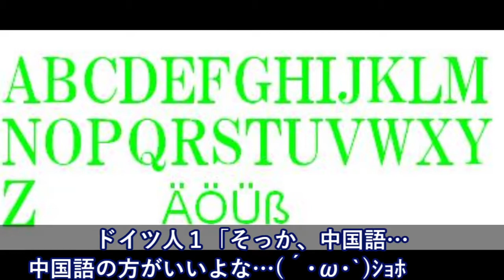ドイツからの留学生に「バスガス爆発」を教えたら・・・二人でガフガフ言ってたｗ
海外の反応　凄絶な展開 文在寅の「体面を粉々に粉砕する」トランプ大統領

海外の反応　唖然 韓国外務省の公式声明 2行で矛盾が生じるバカすぎる内容

海外の反応 衝撃!!日本は不思議の国?!日本のあるルールに外国人がびっくり仰天!!日本でしかありえない!?【すごい日本】

【韓国の反応】なぜ日本の交通事故死亡率は韓国の３分の1なのか？交通安全教育、高齢者対策

【海外の反応】海自の潜水艦が中国潜水艦を追尾!尖閣接続水域の潜没潜水艦は中国籍!政府が正式確認